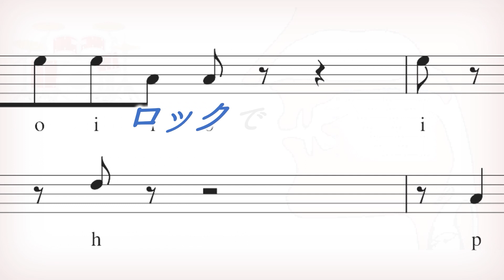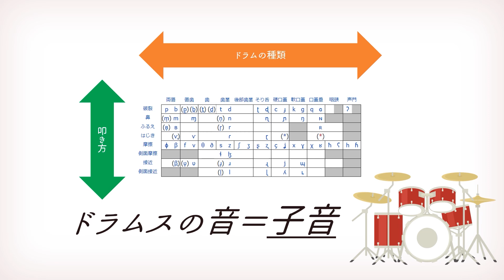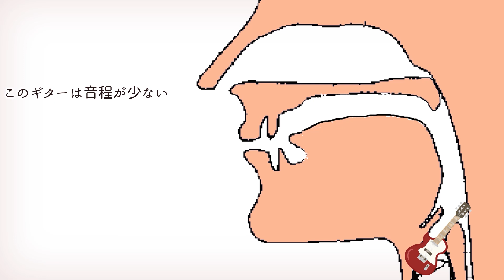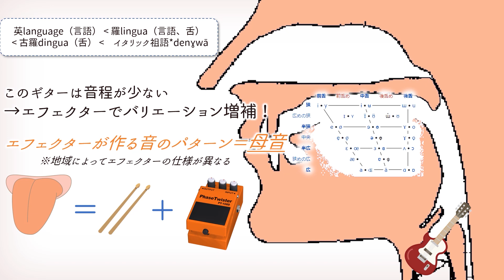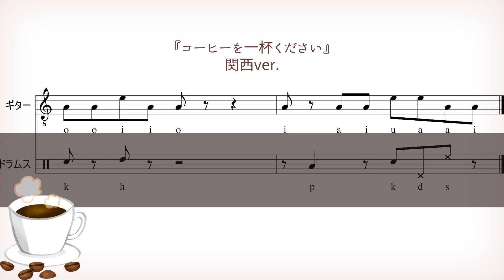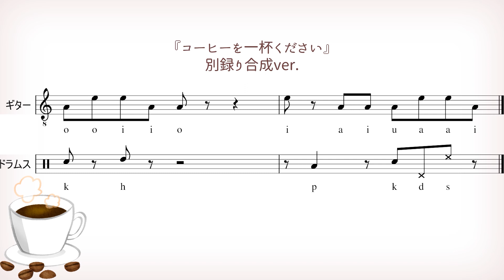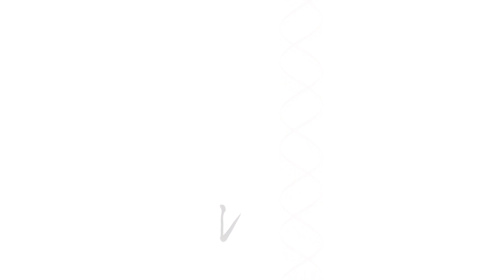ロックで音韻論～母音・子音・アクセント～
シャレで作ってみた

☆マックス・プランク協会HP（ドイツ語）☆